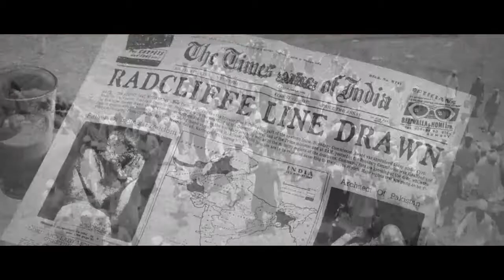Begum Jaan | Official Trailer (2017) | Vidya / BOLLYWOOD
Lived as whores, fought as queens! Presenting the official trailer of Begum Jaan!

Produced by Mukesh Bhatt, Vishesh Bhatt and Play Entertainment, Begum Jaan is co-produced by Sakshi Bhatt and Shree Venkatesh Films. The movie is written and directed by National award-winning director Srijit Mukherjee. It stars Vidya Balan in leading role with Naseeruddin Shah, Ila Arun, Gauahar Khan, Pallavi Sharda, Rajit Kapoor, Ashish Vidyarthi, Vivek Mushran, Chunky Pandey, Poonam Singh Rajput, Ridheema Tiwari, Flora Saini, Priyanka Setia, Mishti Chakraborty, Sumit Nijhawan, Pitobash and Rajesh Sharma in pivotal roles.

The movie will release in cinemas on 14th April 2017.